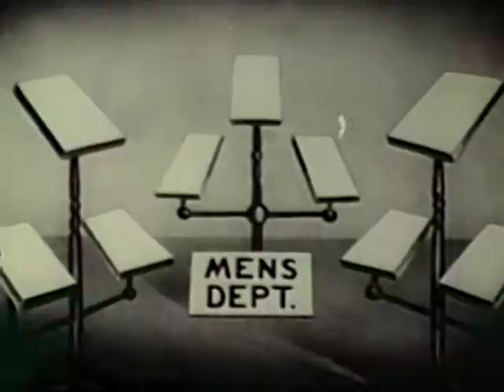391002 Krazy's Shoe Shop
Krazy Kat Cartoon